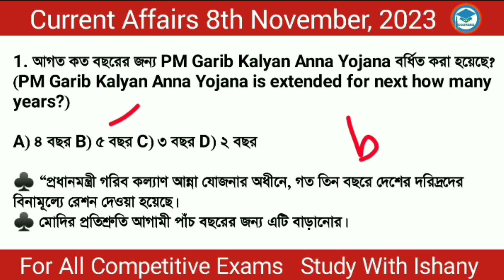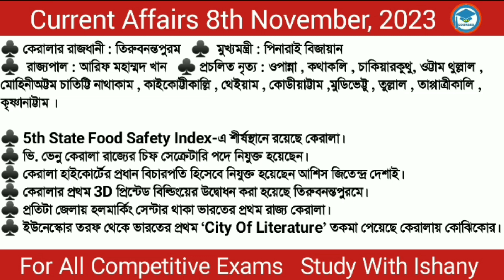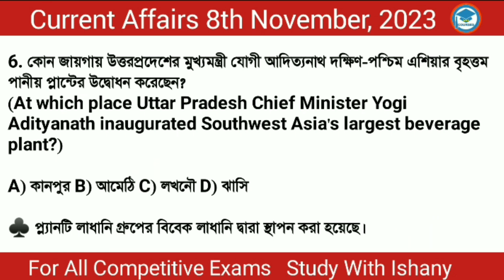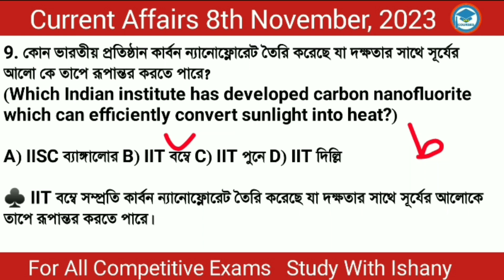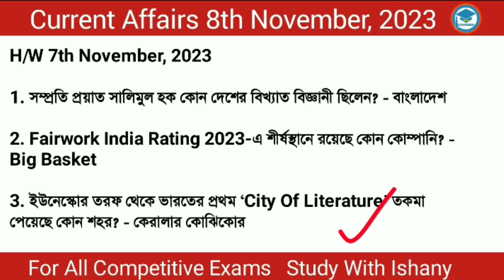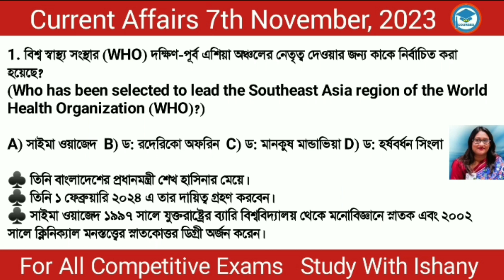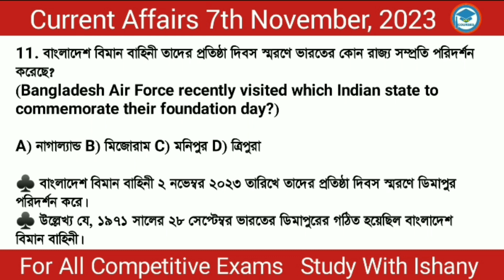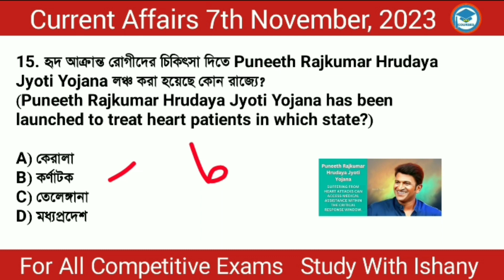Bengali Current Affairs Daily | Daily Current Affairs in Bengali Language | Study With Ishany